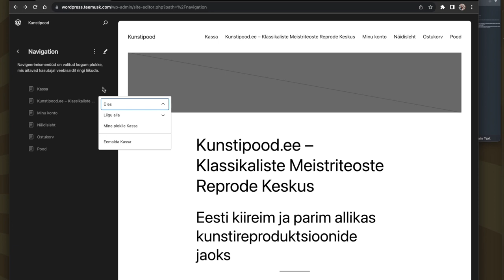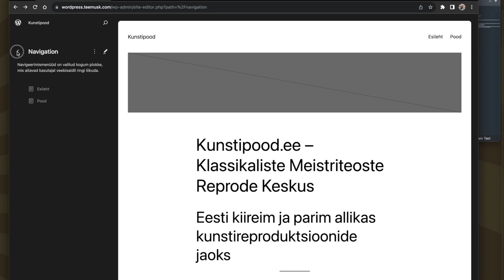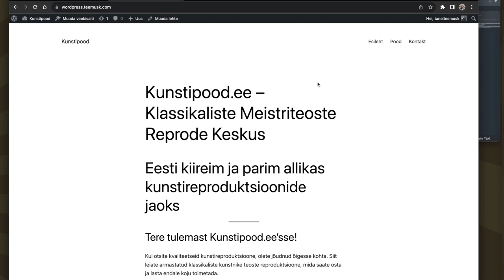Kuidas muuta Wordpressi menüüd/navigatsiooni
Osa 5. Muudame Wordpressi kodulehekülje menüüd ja navigatsiooni.
Menüüdes hullab teie jaoks Tanel Teemusk.